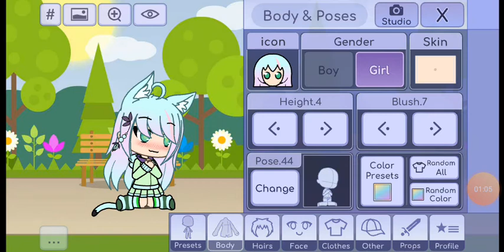3 de maio de 2020